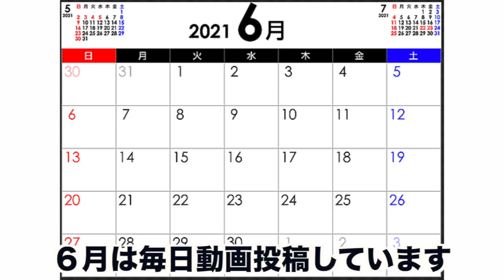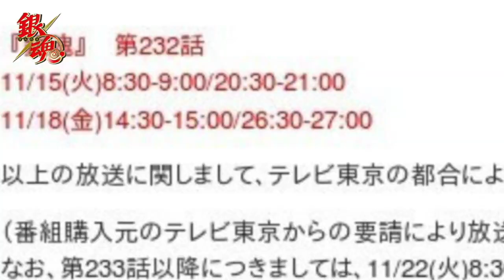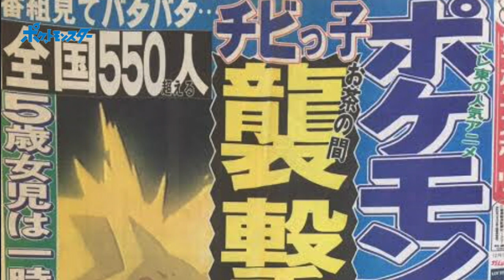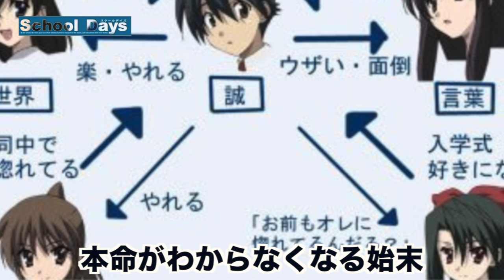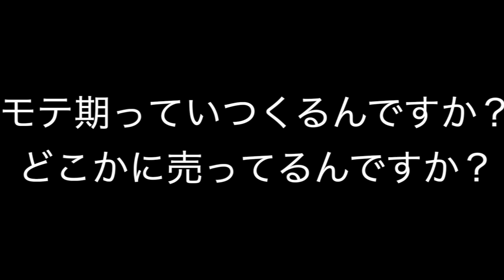【閲覧注意】絶対に再放送できない国民的アニメの大炎上した回が衝撃的過ぎた件【ツッコミ】【銀魂】【蓮舫】【立憲民主党】【ポケットモンスター】【神回】【School days】【名探偵コナン】【伊藤誠】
まだまだ俺はやれる（白目）

サザエさん、替え歌選手権【ツッコミどころ満載】【アニメ・漫画】【OP・ED】【主題歌】【カラオケ】【歌ってみた】

【関連動画】
【トラウマ】国民的アニメキャラが突然消された理由がヤバイ. 【ドラえもん】【ちびまる子ちゃん】【しまじろう】【都市伝説】

【衝撃】人間の限界ランキングがツッコミどころ満載だったwwwwww#35【なろ屋】【ツッコミ】【都市伝説】
みんなに「動物園or水族館」アンケートとったら意外すぎる結果になったｗｗｗ【ツッコミ】【アンケート】

【ツッコミどころ満載】２０２０年やらかしてしまった人達をポケモン図鑑風にしてみた【アニメ】【漫画】【ポケットモンスター】【赤・緑・初代】【傑作・殿堂入り・ボケ・国民的アニメ・映画】

エイトさん　えだまめ さん　kaitoストーリーさん　こーく不透明さん　佐倉あましんさん　サムライ翔さん　スマイリー さん　なろ屋さん　　50音順